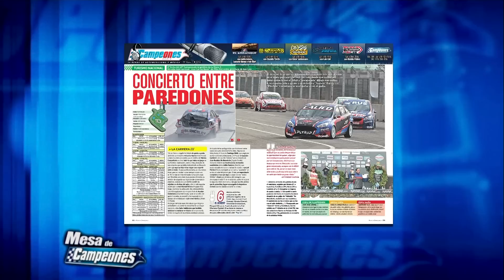Mesa de Campeones - 18-07-2022 - Bloque 3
El programa de análisis del deporte motor con la conducción de Jorge Luis Legnani. Junto a Juan Cruz Benvenuti y Christian Ledesma repasamos todo el TC en Posadas, donde fueron primero y segundo de la carrera final.